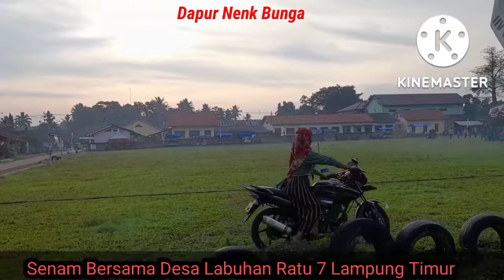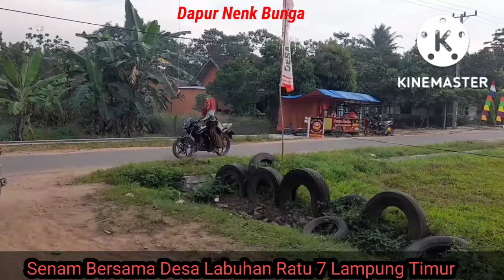Kegiatan Senam Bersama Desa Labuhan Ratu 7 Lampung Timur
Assalamu'Alaikum Semuanya..